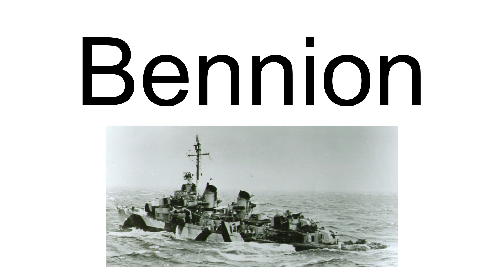Bennion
Bennion is a surname. Notable people with the surname include:

Alan Bennion (died 2018), actor, portrayed Ice Lords in Doctor Who
Chris Bennion (born 1980), Scottish-born footballer, who has mainly played for clubs in Ireland
Fred Bennion (1884–1960), American college sports coach
Lowell L. Bennion (1907–1996), American educator
Mervyn S. Bennion (1887–1941), American naval officer who died at Pearl Harbour
Milton Bennion (1870–1953), American educator
Phil Bennion (born 1954), British politician
Ray Bennion (1898–1968), Welsh footballer
Sam Bennion (1871–1941), British footballer
Stan Bennion (1938–2013), British footballer